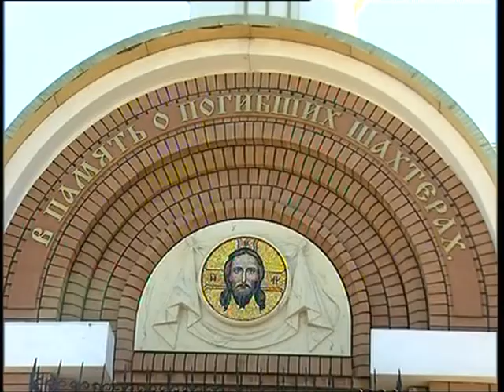"Фольк music" - Випуск № 208 (25 05 13) частина 2